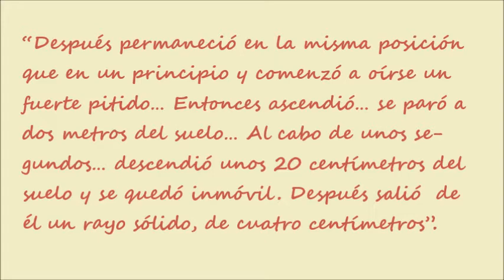Historia de la Ufología (036) CASO DE JAVIER BOSQUE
Sección "Historia Prohibida de la Ufología", del programa radiofónico "La Rosa de los Vientos", dirigido por el mítico Juan Antonio Cebrián, en donde se nos habla del extraño audio ufológico que consiguió grabar el seminarista Javier Bosque (Ver los otros vídeos abajo)